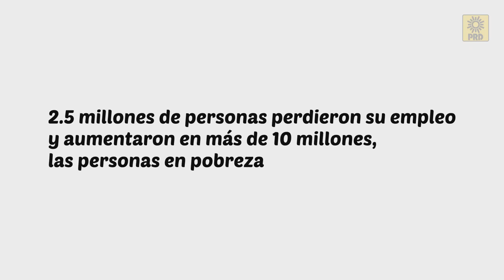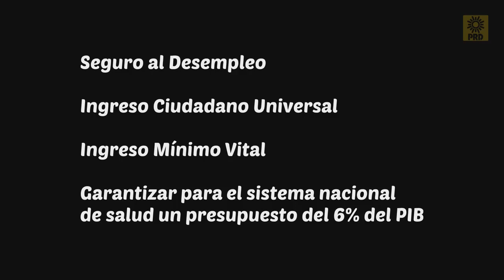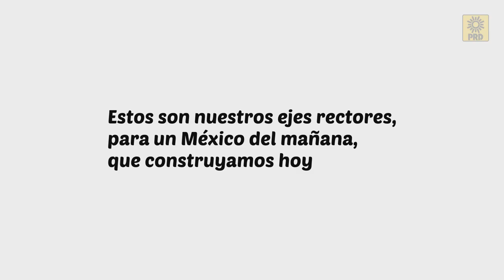Conoce nuestra plataforma electoral para las